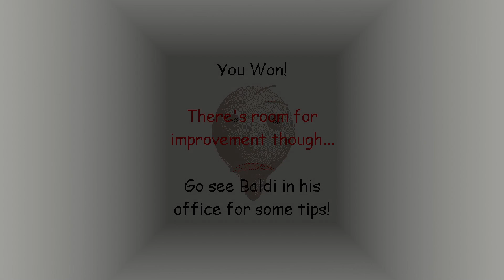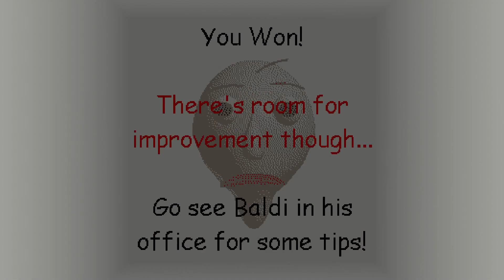Baldi's Basics Modded - Placefaces Revenge! (Chapter 2)